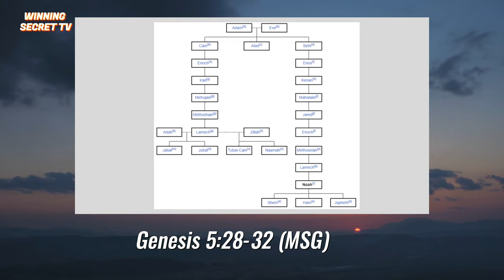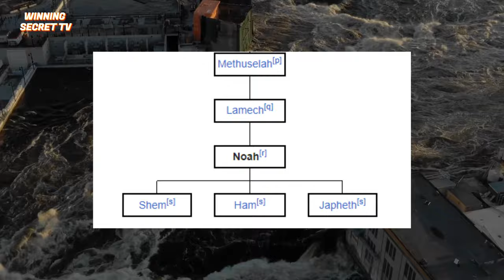Noah | Noah's Ark full story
Experience the full story of Noah and the ark as described in the Bible. Noah, a righteous and upright man, lived in a time when corruption and wickedness filled the earth. Seeing humanity's corruption, God decided to cleanse the world with a flood. Noah, who found grace in God's eyes, was instructed to build an ark to save himself, his family, and pairs of every living creature.

Against all odds and ridicule, Noah faithfully followed God's instructions and built the massive ark. When the floodwaters came, Noah, his family, and the animals entered the ark, and rain poured for 40 days and 40 nights, wiping out all life on earth except those inside the ark.

Learn about Noah's lineage, his faith in God, and the challenges he faced during this epic journey. Discover the lessons of faith, obedience, and perseverance that we can learn from Noah's remarkable story. Join us for the complete video of Noah's ark and delve into the timeless tale of faith, redemption, and the power of God's promises.